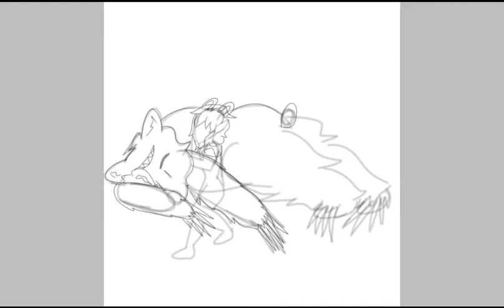troll and lusus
Day 6 of the fantroll challenge
this is my yellow blood fantroll named Akiiye Lakiie

His lusus is a bear
my first time drawing a bear. wanted to give the bear two heads lol but couldn't draw it